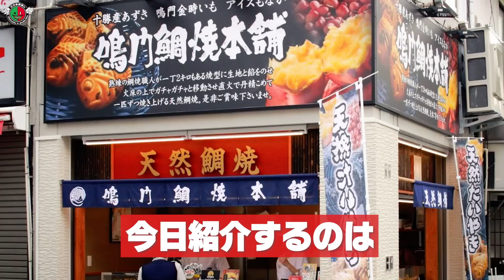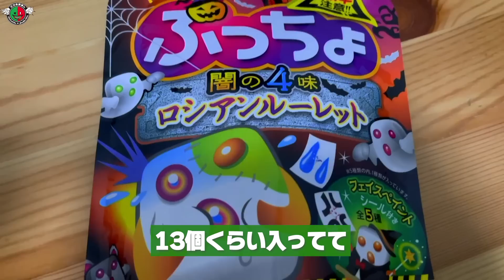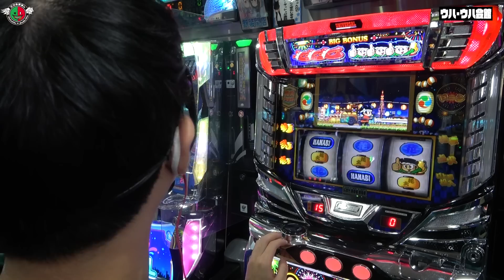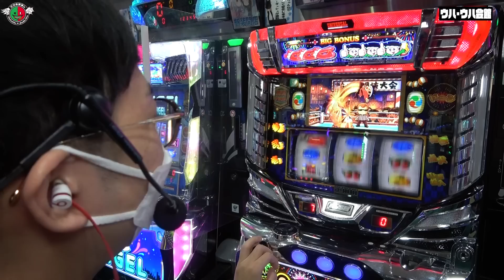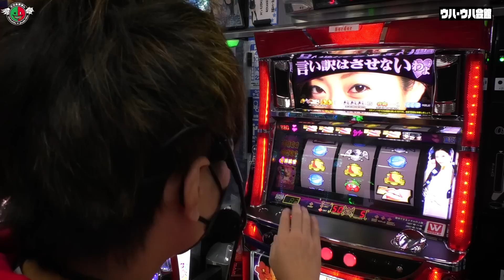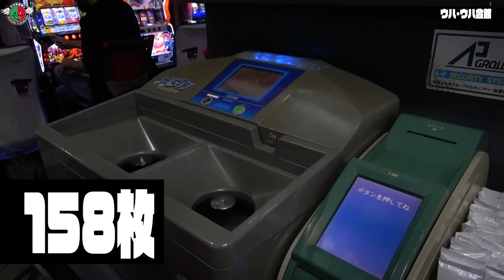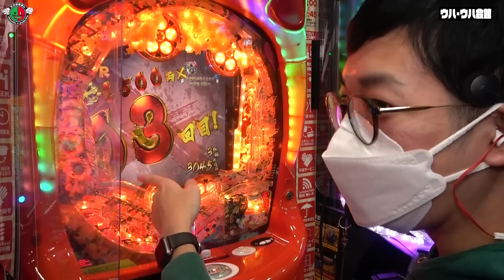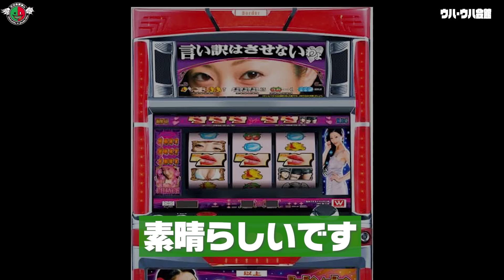【クズの恩返し】第百二十一話〜ナカキンを救いたい〜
前回恩返しに失敗してしまったクズ2人。
今回から恩返しのリベンジ戦として、実戦に臨みます。
そんな大事な一戦で、2人が取ったのはまさかの機種でした。ここ最近不調が続くナカキンを救うことはできるのか、ぜひ最後までご覧ください！
出演者：ナカキン　ジャスティン翔
収録日：11月5日
撮影店舗：ウハ・ウハ会館